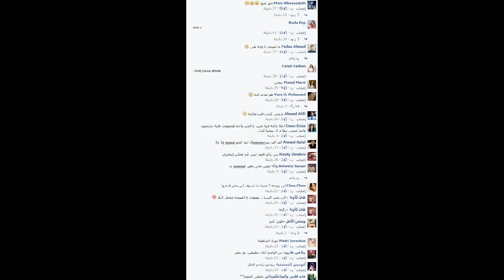اليسا تشعل الفيس بوك بقبله لراغب علامه